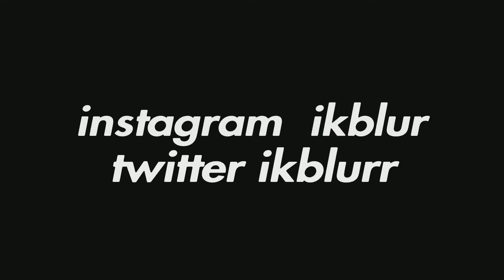Jungle🌴 + Best PS5 Controller Settings For AIMBOT/Piece Control 🧩